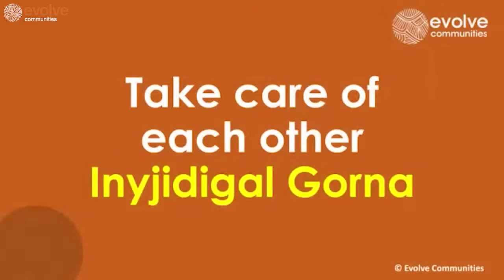Ask Aunty - What is the significance of Connection to Country?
Sounds like a question for Ask Aunty!

Aunty Munya Andrews is an Aboriginal Elder from the Kimberly region of Western Australia. Her life's purpose is to share her cultural knowledge and leave a legacy of Dreamtime wisdom for generations to come.
In Evolve Communities cultural awareness training workshops, participants are encouraged to ask any question without fear of ridicule, shame or blame - and now you can ask those questions too!
And remember, there's no such thing as a silly question 🙃